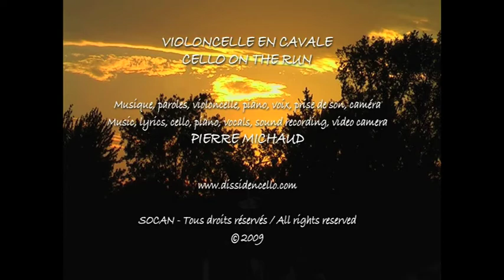𝑴𝒂𝒕𝒓𝒊𝒐𝒄𝒉𝒌𝒂 Pierre Michaud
(1:14 = 𝑴𝒂𝒕𝒓𝒊𝒐𝒄𝒉𝒌𝒂 2) Acheter l'album / Buy the album 𝟏, 𝟐, 𝟑 (version 2023):

Film : Oise, France.